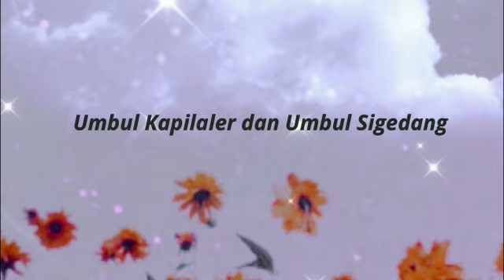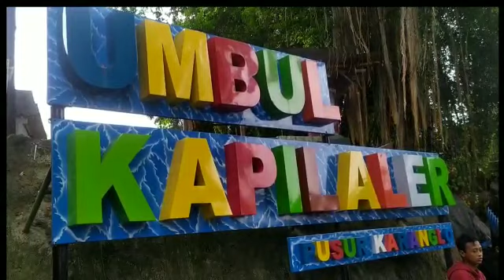Umbul Kapilaler dan umbul si gedhang - umbul Klaten - wisata Klaten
Hi, Teman-teman kali ini kita jalan-jalan ke umbul Kapilaler dan umbul si gedhang yang berada didesa umbulsari, ponggok, Klaten.
Di umbul ini airnya sangat jernih, dan seger bgt. Di dlm umbul jg terdapat ikan kecil maupun besar ya..